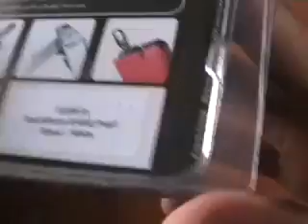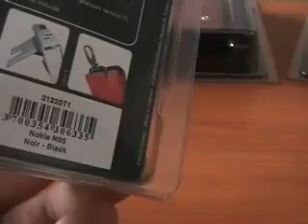Génération Phone House Podcast 19 saison 2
Si comme moi vous êtes un maniaque de la chiffonnette (sur votre écran), si lorsque votre mobile est abimé à la suite d'un choc vous n'en voulez plus... Une seule solution la housse! Mais pas n'importe lequel! Je vous parle de la housse classe "managueur"...

Norêve propose des étuis très classe qui embellissent le mobile! Je n'ai jamais trouvé très beau un étui ou une housse (quoique les coques transparentes sont pas mal...) et pourtant les étuis norêve sont non seulement beaux mais en plus ils protègent efficacement le mobile.

Bon maintenant il va me falloir un étui de l'étui car je veux pas abimer mon étui norêve ;)